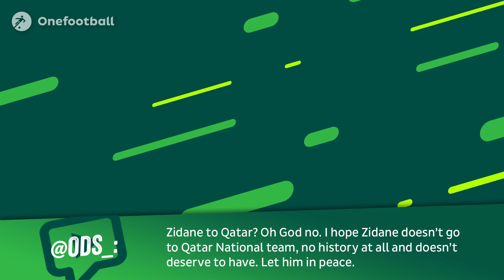BREAKING TRANSFER NEWS: Diogo Dalot signs for Man United + Arsenal sign Lichtsteiner!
Onefootball Daily News is here to bring you the best bitesized football news in the world. Matt talks transfer news with the latest Manchester United and Arsenal signings, plus Champions League money next season.